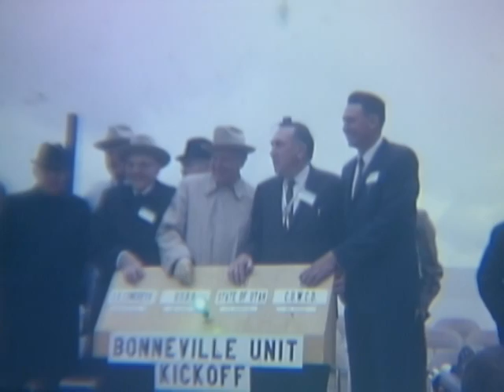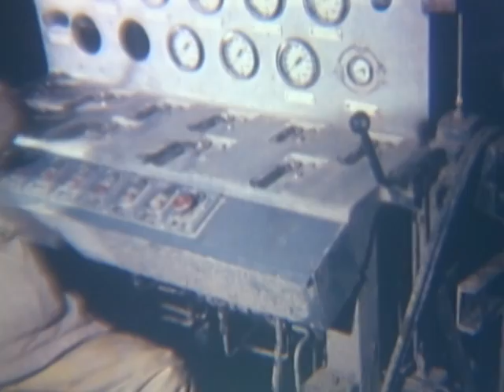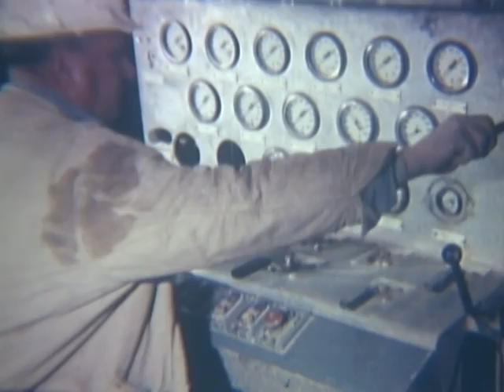Central Utah Project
Central Utah Project - National Archives and Records Administration 1967 - ARC Identifier 37152 / Local Identifier 115.125 - Department of the Interior. Bureau of Reclamation. (05/18/1981 - ).  Starvation Dam site as seen from hill. Band plays at ceremony. Senator Frank Moss, Congressman Wayne Aspinall & Commissioner of Reclamation Floyd Dominy converse. Crowd at ceremony. Aspinall, Dominy, Gov. Calvin Rampton and Leo Brady (Central Utah Water Conservancy District), press buttons to set off blast. Blast is seen on distant hillside. Start of ceremony, Pledge of Allegiance. Ute Indians dance in front of speakers' stand. -- Operator at control of mole. Mole head drilling tunnel, as seen by operator. -- Currant Creek Dam. Long shot from hill. Trucks going toward embankment. -- Soldier Creek Reservoir (low), as seen from hillside. Huge blast as virtually all of reservoir explodes, hopefully all "trash" fish. -- Strawberry Dam, as seen looking northwest. Pan to spillway flowing. Worker at spillway intake cleans fish screens. Small fish in lake. Strawberry Reservoir.  DVD copied by IASL Master Scanner Timothy Vollmer.